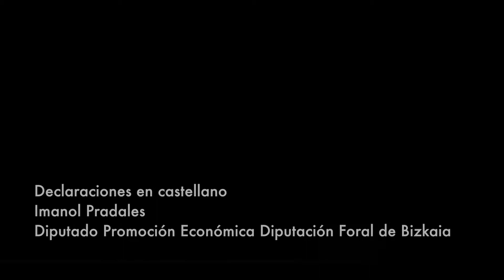Transformación urbana de Bilbao-Bizkaia protagoniza un encuentro de trabajo en Medellín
• Medio centenar de empresarios, arquitectos, urbanistas y autoridades locales intercambian experiencias con los representantes de la Diputación y la Cámara de Comercio.

• Las empresas y clústeres que forman la delegación mantienen una completa agenda de contactos con compañías colombianas.

• Imanol Pradales y Mikel Arieta-araunabeña visitan la sede de EPM, una de las principales compañías públicas de Latinoamérica, suministradora de agua, electricidad, gas natural y acceso a internet.